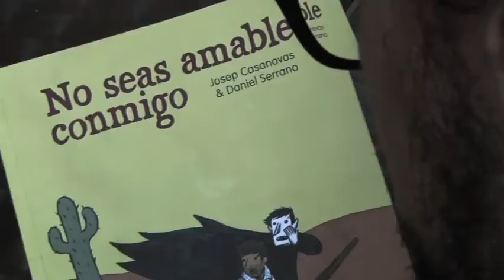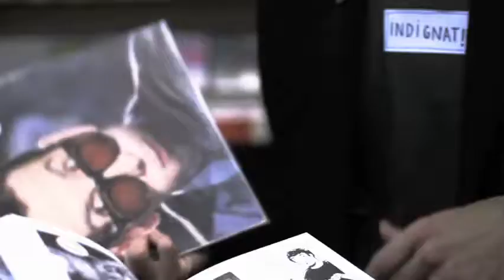Microscopic invaders have no wish to hear of kindness!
I write a script and you draw the characters. Creating a comic from nothing and, what's more, doing so as a team, is a unique experience! In Josep Casanovas' and Daniel Serrano's case, the challenge looks like it's turned into a pleasure! And that is because working together on the comic L'invasor microscòpic -the winner at the second edition of the Josep Coll Prize convened by the Catalan Association of Professional Illustrators- are working together again on a new collaborative piece, No seas amable conmigo. What do these artists have up their